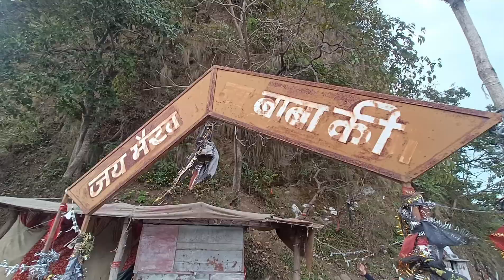kosi river k beech mandir// nainital k famous mandir m s ek